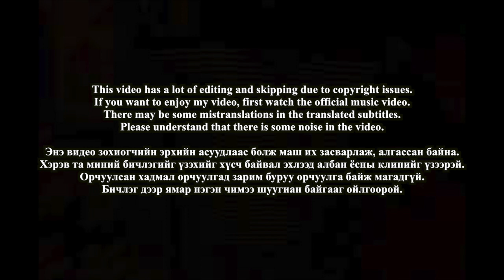🇲🇳🇰🇷🔥Korean Hiphop Junkie react to WOLFIZM - Underrated Emcees ft. D.Joker Gezeg (MGL/ENG SUB)